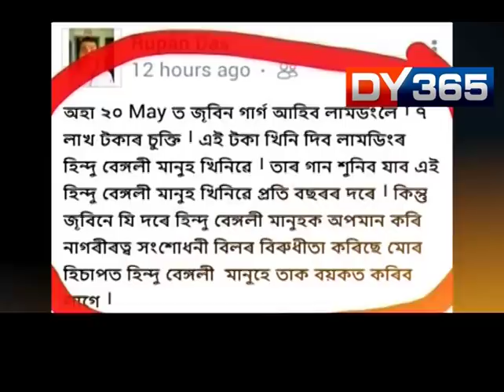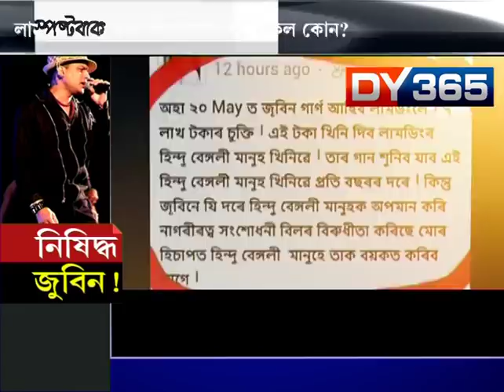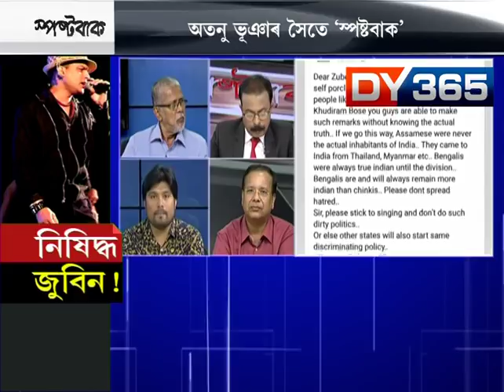SPOSTABAAK || WHO TRY TO STOPPED ZUBEEN GARG"S VOICE?